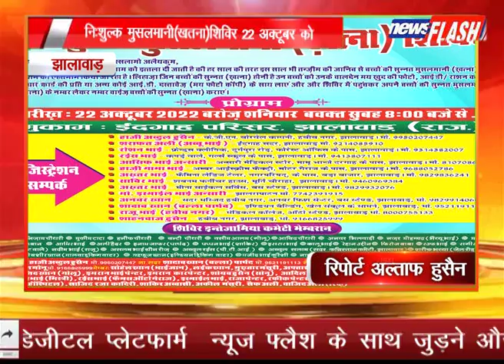झालावाड़ : निःशुल्क मुसलमानी(खतना)शिविर 22 अक्टूबर को